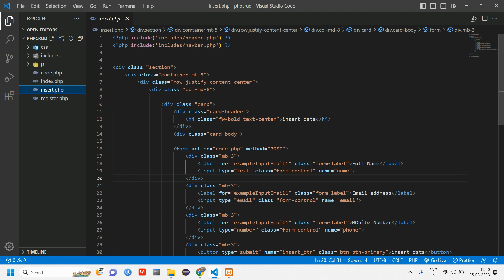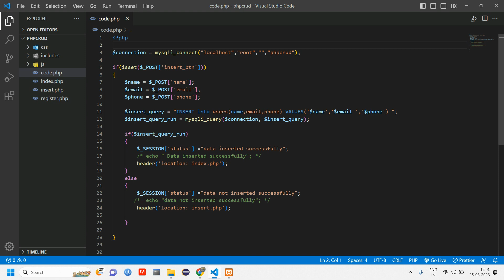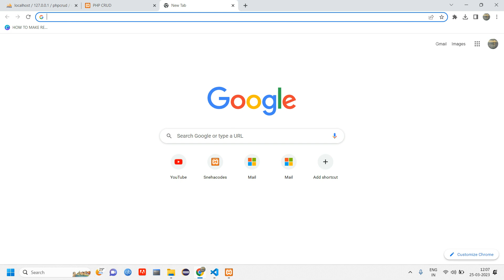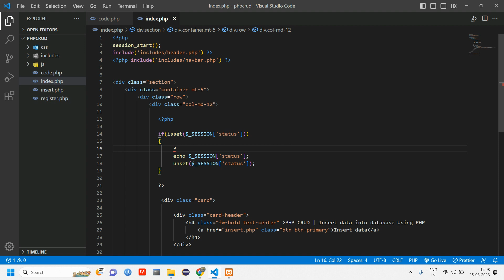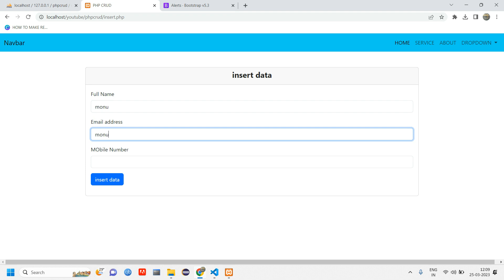How to show Session success message in PHP | Show Flash Message in PHP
In this video, you will learn how to display session message in php.

Keep Supporting ! Happy Learnings :)

PHP Image CRUD-2: How to check if the File already exists with the same Name in PHP

PHP CRUD PART - 3 | How to Edit and Update data in the database in PHP MySQL